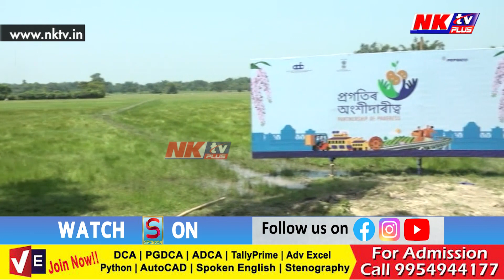ৰাজ্যৰ উদ্যোগ খণ্ডক উদগনি প্ৰদানৰ প্ৰচেষ্টা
▶️ ৰাজ্য চৰকাৰ আৰু পেপছিকোৰ যৌথ পদক্ষেপ
▶️ নলবাৰীত স্থাপন পেপছিকোৰ খাদ্য উৎপাদন গোট